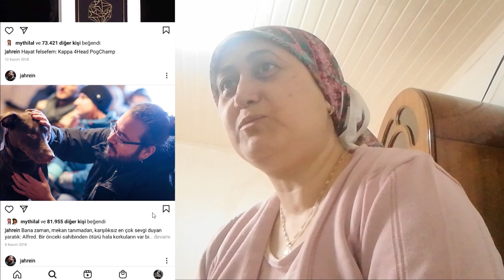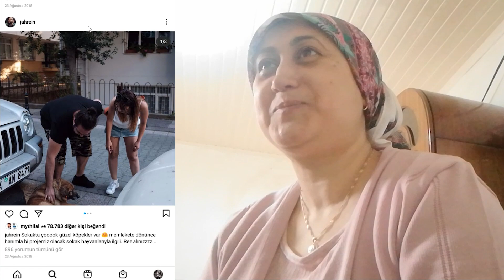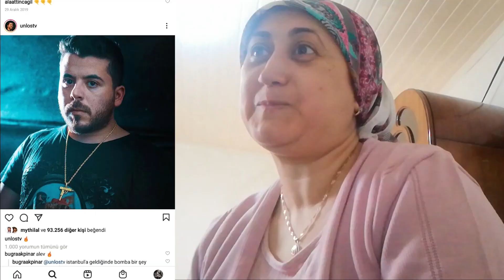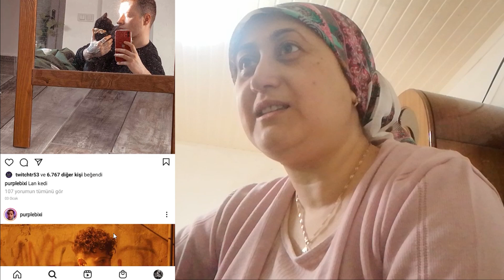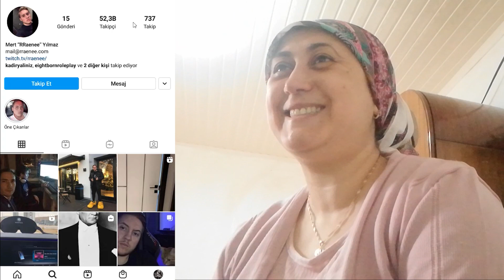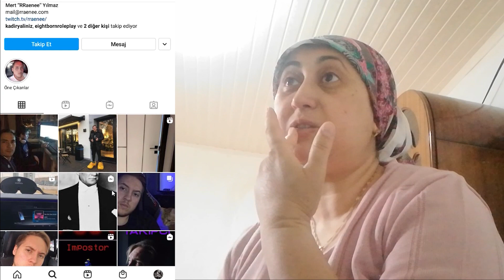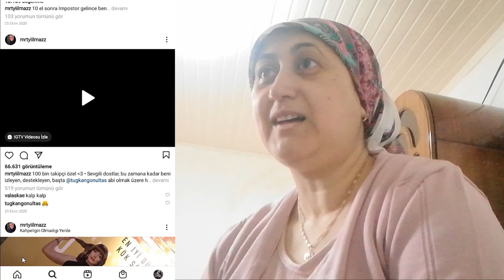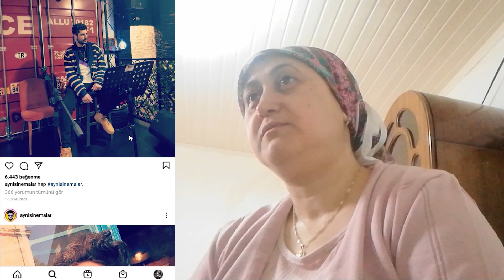TWİTCH YAYINCILARININ İNSTAGRAM HESAPLARINA TEPKİ! #2 | YAŞLARI KAÇ? | NERELİLER?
Twitch yayıncılarının instagram hesaplarına tepki! #2 sizler ile... Yine güzel bir video olduğunu düşünüyorum. İyi seyirler.